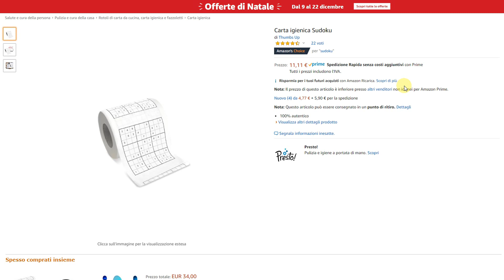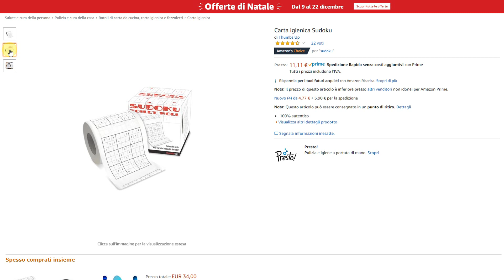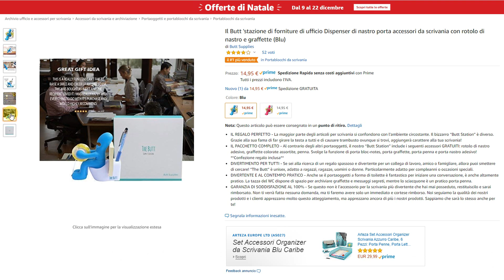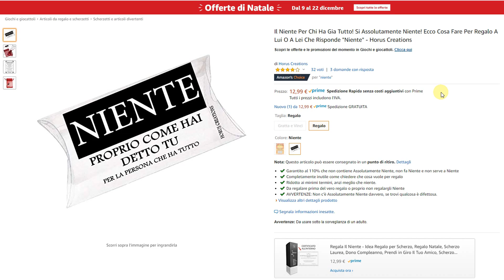😆🎁 I GADGET PIÚ STRANI E DIVERTENTI DA REGALARE!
👀 LINK AI GADGET:

👉 Il Niente Per Chi Ha Gia Tutto!
👉 Rompicapo per Bottiglie di Vino ➜
👉 Carta igienica Sudoku ➜
👉 Carta igienica soldi ➜
👉 Toilet Time Golf Game ➜
👉 2 PALLE e ALTRO!
👉 Organizer UffIcio Water ➜
👉 Calzini Sushi Vari ➜

📝 Questo video è sia uno scherzo che un modo per uscire un po fuori dagli schemi dei miei video, ma anche un modo per offrire idee regalo alternative, strane e scherzose. Spero che gradirete! Trovate tutti i link ai gadget in questa descrizione.